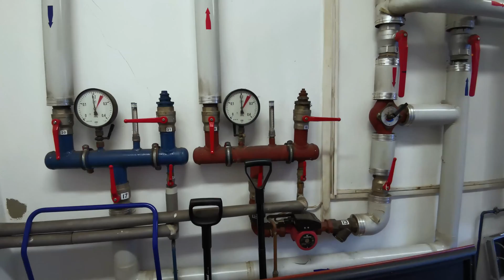VIESSMANN Vitocrossal 100 - recenzja i opinia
Omówienie kotła Vitocrossal 100. Co znajduje się w jego wnętrzu? W czym jest podobny do Vitodensa 200?

Rozkład odcinka:
00:32 - Środek kotła
02:29 - Rozebrany kocioł
05:03 - Kocioł zewnątrz